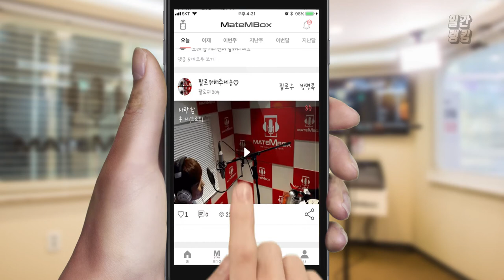메이트엠박스 일간 랭킹 TOP4 2020년 05월 02일 [Daily Ranking]